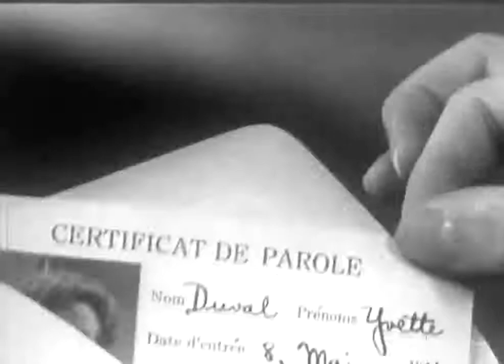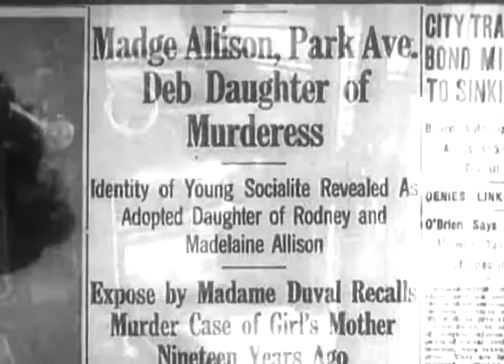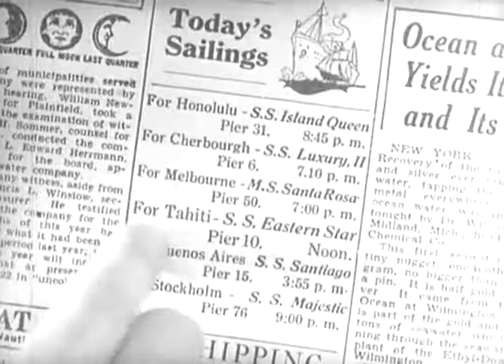Brilliant Marriage (1936)-Old Movie Series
Stars: Joan Marsh, Ray Walker, Hugh Marlowe